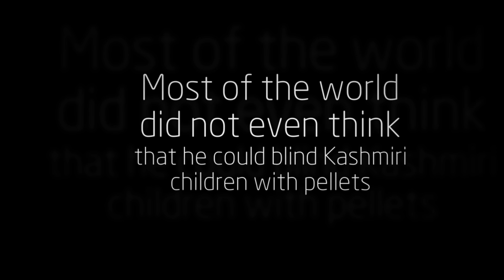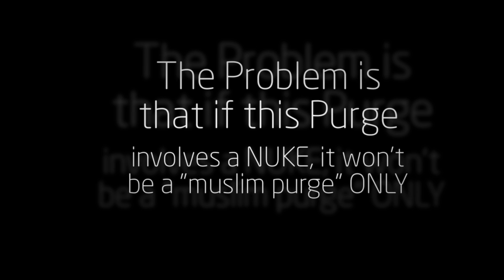Muslim Purge by RSS-BJP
Let's not be comfortable that its not going to happen when all the red signals to predict its probability are flashing before us. We have a tiny window of opportunity to stop Modi from nuking Pakistan. Let's use this window by imposing sanctions on him ASAP.

-Dr FAB, MD